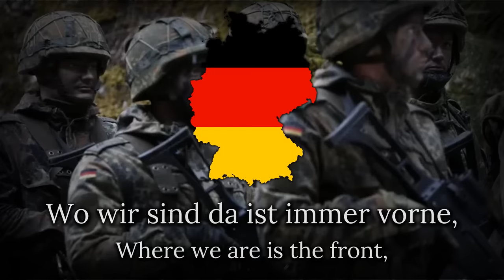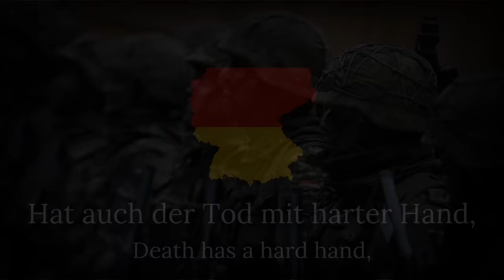"Grüne Teufel" - German Army March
Title: Grüne Teufel
Translated: Green Devil
German Paratrooper's song
APOLITICAL CHANNEL

【 Lyrics 】
Ja, wer marschiert in Feindesland
und singt ein Teufelslied?
Ein Schütze steht am Oderstrand
Und leise summt er mit:
Wir pfeifen auf Unten und Oben
und uns kann die ganze Welt
Verfluchen oder auch loben,
Grad wie es ihr wohl gefällt.
Wo wir sind da ist immer vorne
Und der Teufel, der lacht noch dazu:
Ha, ha, ha, ha, ha.
Wir kämpfen für Deutschland
der Freiheit zur Ehre,
Der Gegner kommt nicht mehr zur Ruh

Wie weit der Marsch auch immer sei,
Wir finden bald die Schlacht.
Entschlossen, stets zum kampf bereit,
im Angriff Tag und Nacht.
Das Gewehr fest gefasst und verwegen
die feindiche Stellung gestürmt!
mit "Hurra" dem Tode entgegen,
Der Gegner ergibt sich und türmt.

Hat auch der Tod mit harter Hand
die Besten oft gefällt -
wir hielten aus, der Wall stand fest,
die Flut an uns zerschellt.
Und ziehen wir Fallschirmjäger
als Sieger durchs deutsche Land.
Marschieren mit uns Kameraden
im gleichen Ehrengewand.
Purely Apolitical Channel dedicated to the preservation and sharing of Patriotic Songs, Folk Songs and National Anthems.